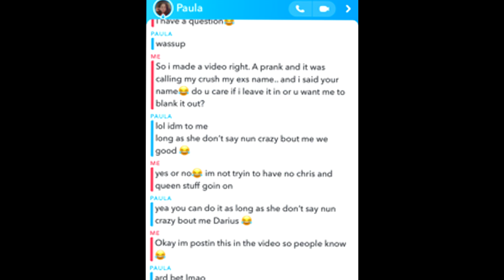CALLING MY CRUSH MY EX'S NAME PRANK!!!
Comment what next video should be!!